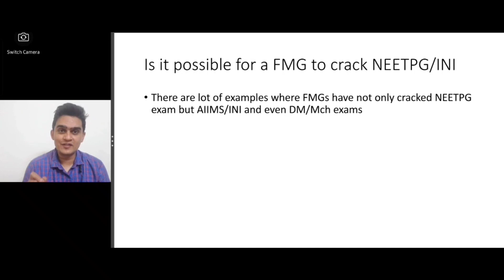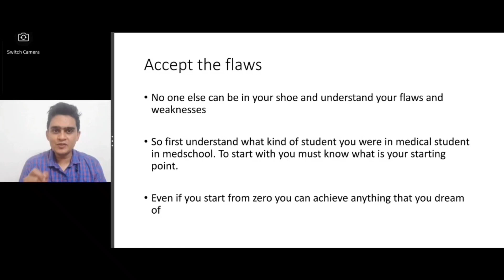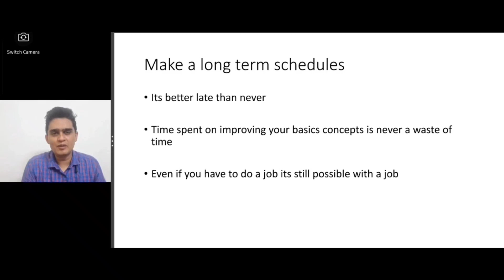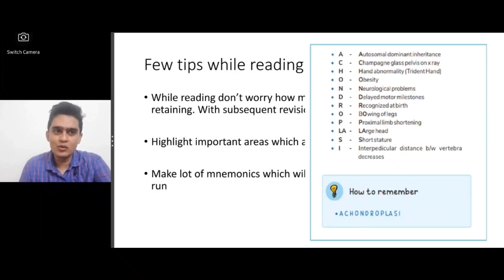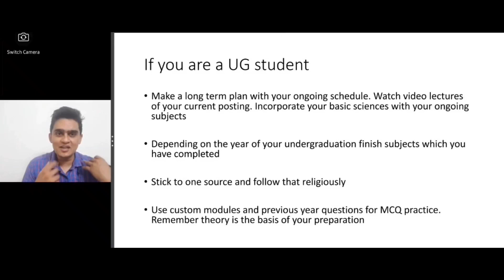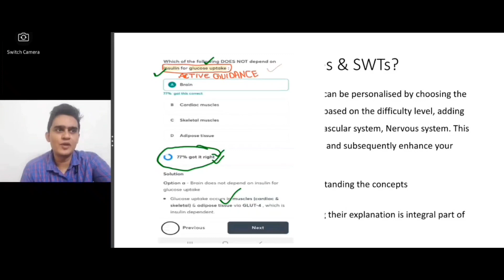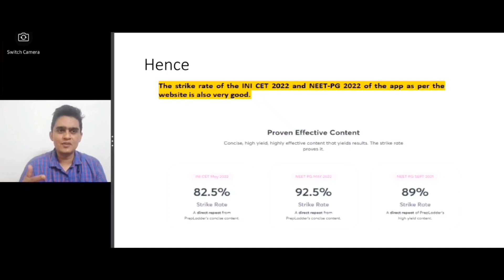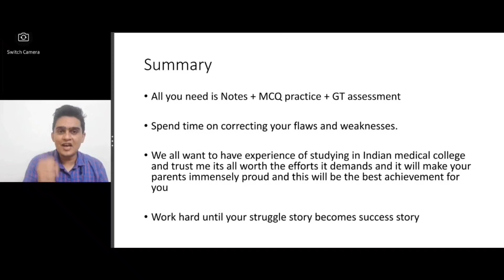NEETPG/INI Dream for FMG - A Guide for preparation..!!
hello friends
hope you find the video helpful
link to download prepladder app